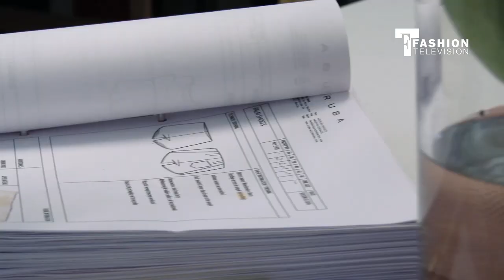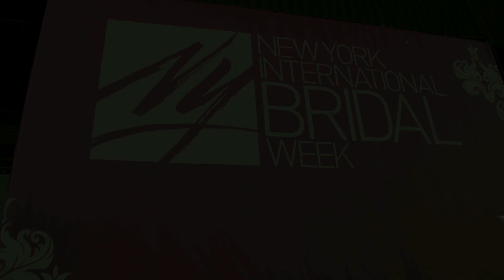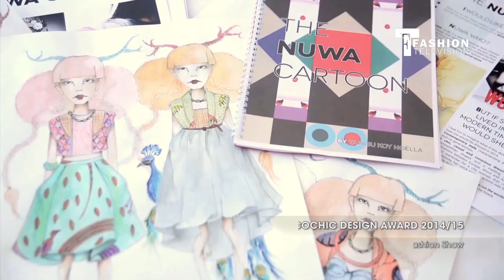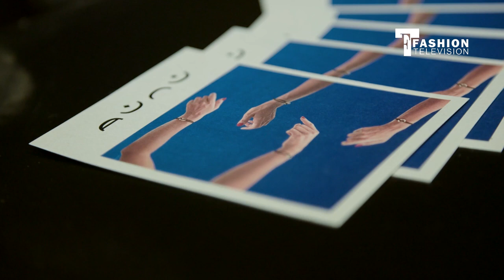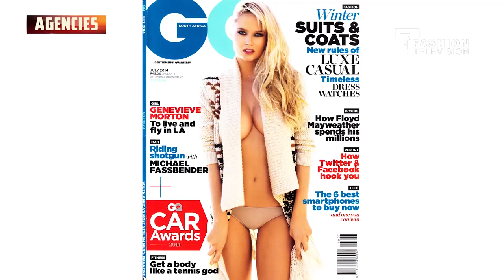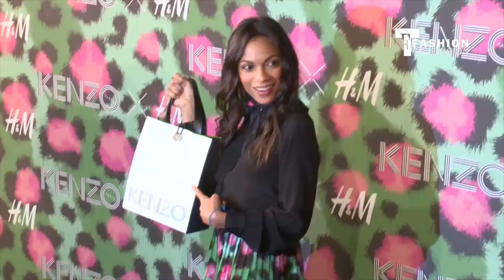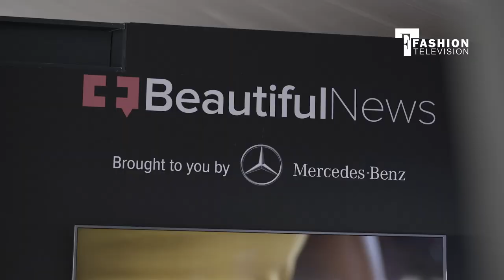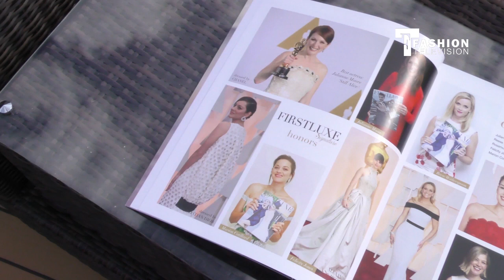Fashion Television Live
Fashion Television invites you to THE ultimate fashion and lifestyle entertainment destination, all in live streaming.

Broadcasting in more than 104 countries, Fashion Television is the leading 24-hour English language fashion channel since 1985, dedicated to all things fashion, trends, and style, delivering a daily dose of international designer collections, high fashion photo shoots and an inside look at the industries of fashion and design. Fashion Television was acquired by the Fashion One Network in 2015 and is the leading authority on fashion and lifestyle.

"Fashion Television" "Fashion Entertainment" "Fashion Model" "Runway" "Beauty" "Music" "Designers" "Fashion Designers" "Style" "Collection" "Fashion Show"